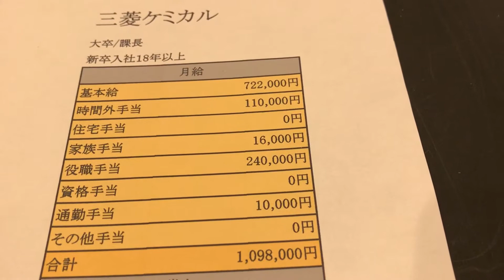給与明細 三菱ケミカルの課長の巨額の予測給料